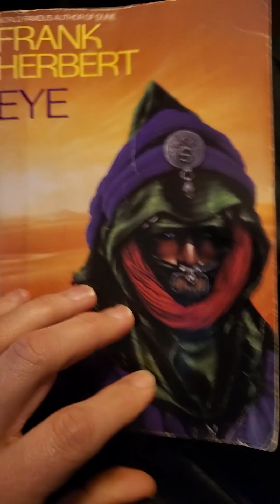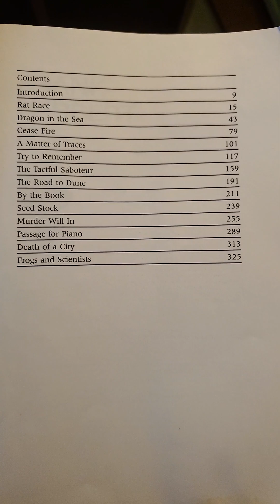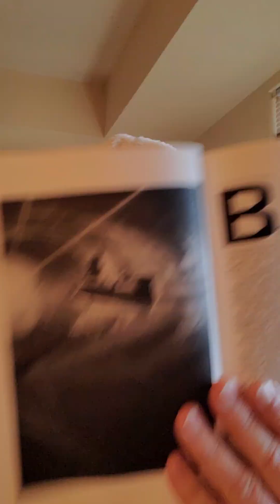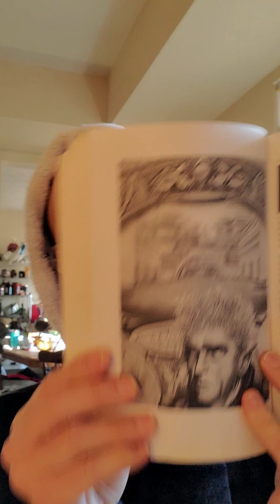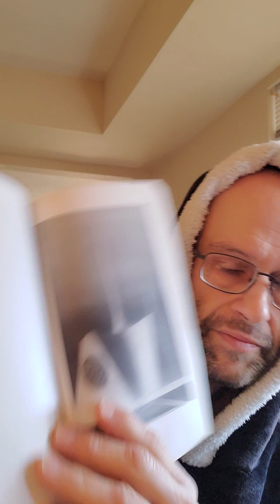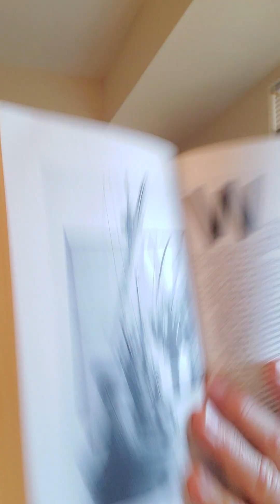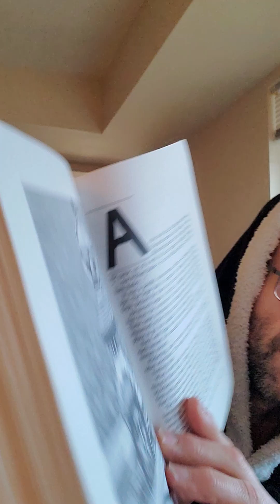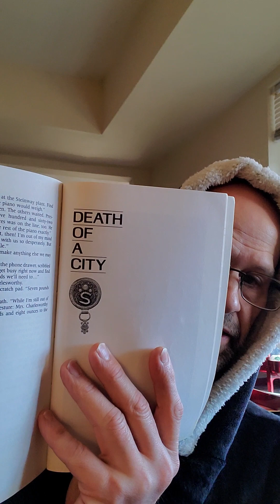'Eye' by Frank Herbert Review